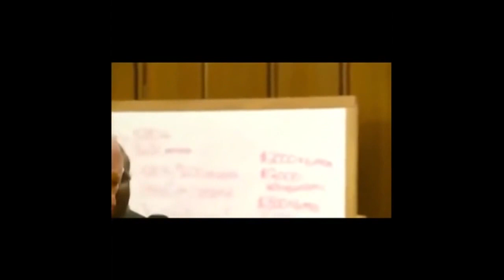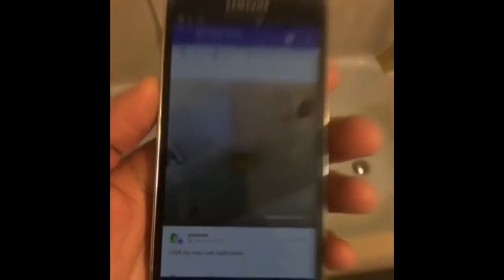Pee pants 2017 HD NEW FAST WORKERS SUPER HUMAN LEVEL 9999%